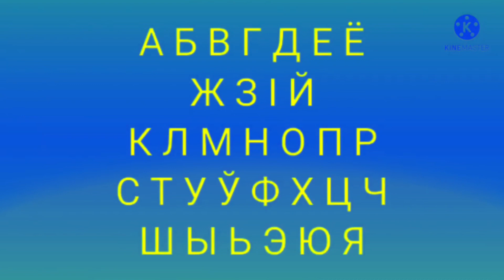Belarusian alphabet song in g major 2